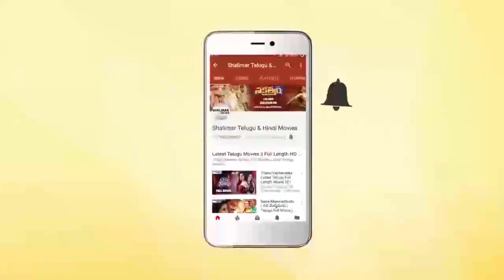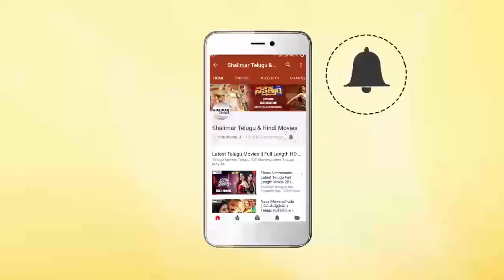Allu Aravind Making Fun With Journalist Devi At Itlu Amma Movie First Look Launch || Shalimarcinema